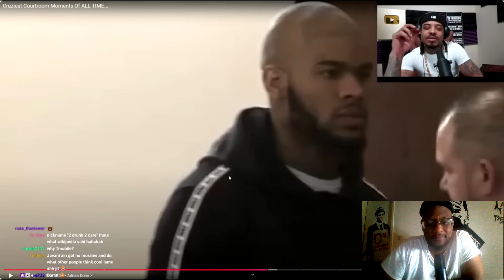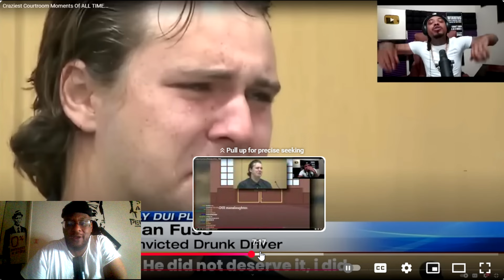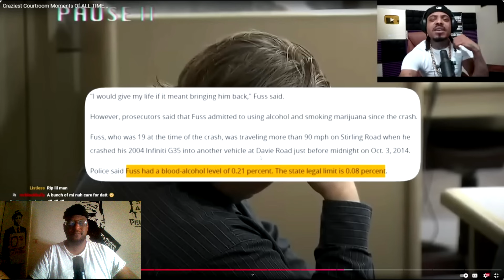He Did The Crime But Can't Do The Time